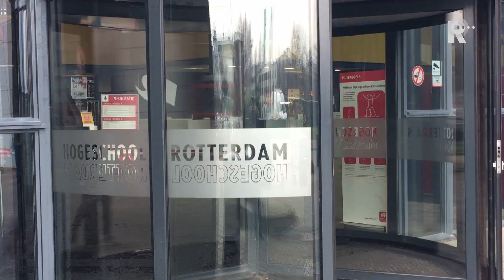Gebouw Hogeschool Rotterdam dicht vanwege mogelijk onveilige gevelplaten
De Hogeschool Rotterdam heeft een van de gebouwen op de locatie Kralingse Zoom uit voorzorg gesloten. Dit vanwege brandgevaar. De gevelplaten zijn mogelijk niet veilig.BrandpreventieHet gaat om het &apos;blauwe deel&apos; van het gebouw. &quot;De eerste signalen zijn dat de gevelplaten van dit bouwdeel niet aan de huidige normen van brandveiligheid voldoen. Op basis van deze signalen heeft de hogeschool direct besloten additioneel toezicht in te stellen op het gebied van brandpreventie,&quot; zo zegt de hogeschool in een verklaring.[tweet TowerDe Hogeschool heeft alle gevelplaten laten onderzoeken na de brand in de Grenfell Tower in Londen, waarbij 71 doden vielen. Die brand in Londen is namelijk zwaar versterkt door de brandbare gevelplaten.Niet veiligBij het oudste bouwdeel, bouwdeel C, van de locatie Kralingse Zoom, voldoen de platen mogelijk niet aan alle eisen. De hogeschool zegt dat het dertig jaar oude bouwdeel niet met zekerheid voldoende veilig is voor studenten, medewerkers en andere gebruikers. Ruim 3500 studenten volgen lessen in het bouwdeel.Extra onderzoekEr wordt nu extra onderzoek gedaan. De uitkomsten van het tweede onderzoek komen volgende week woensdag. Om geen risico te nemen, wordt het pand niet meer gebruikt.Na het onderzoek wordt bepaald of er maatregelen nodig zijn voor de langere termijn en wat het betekent voor het gebruik van het bouwdeel.Lessen vervallenIn het afgesloten deel van de hogeschool worden lessen gegeven van de HR Business School. De lessen en tentamens van donderdag en vrijdag zijn vervallen. De studenten worden op de locatie opgevangen en geïnformeerd. De bedoeling is dat per aanstaande maandag de lessen op een andere plek zullen worden gegeven. IngrijpendCollegevoorzitter Ron Bormans: &quot;We realiseren ons dat dit een buitengewoon ingrijpend besluit is, maar de veiligheid van onze medewerkers en studenten staat bij ons voorop. We zullen alles in het werk stellen om de impact van dit besluit tot een minimum te beperken.&quot;